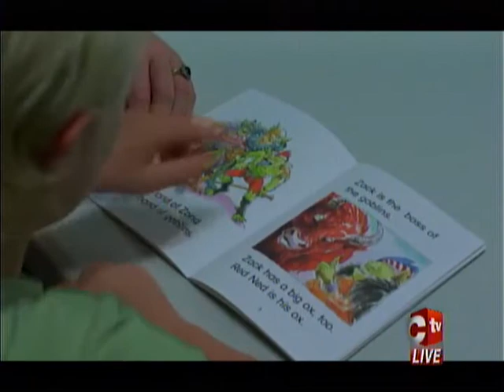RC Archbishop Jason Gordon Speaks On Dyslexia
Roman Catholic Archbishop Jason Gordon has opened up about his challenges and achievements with Dyslexia.